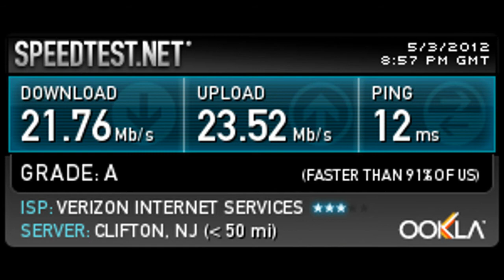Focused Luck vs. Muggsy (Continued)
From his late night live stream on 5/1/12. People seemed to really enjoy the first video so I went in Lone Wolves again while he was searching and got him a bunch of games haha. This time I was also talking to Muggsy and everyone in the live chat, it was a fun time for everyone, well nearly everyone ;)